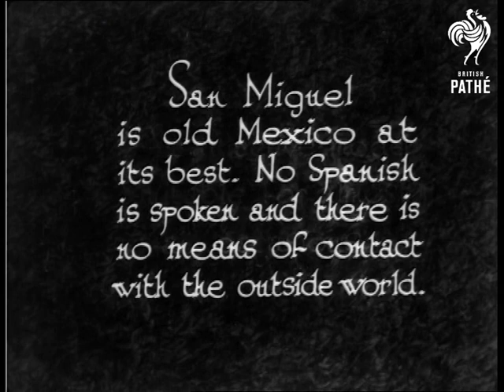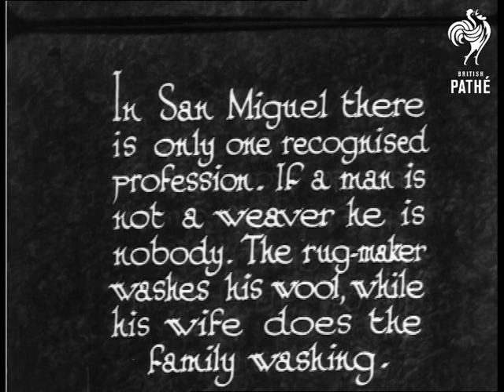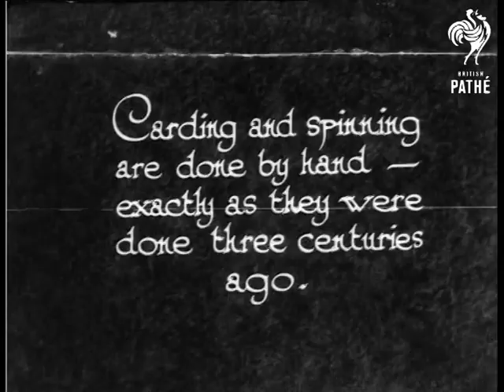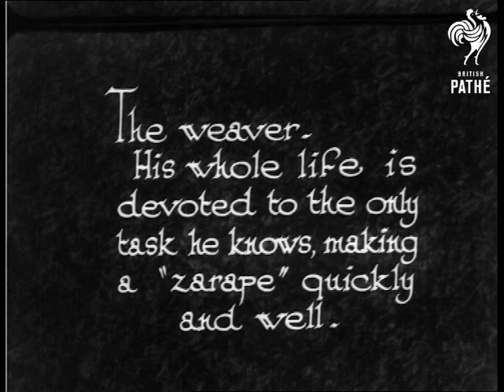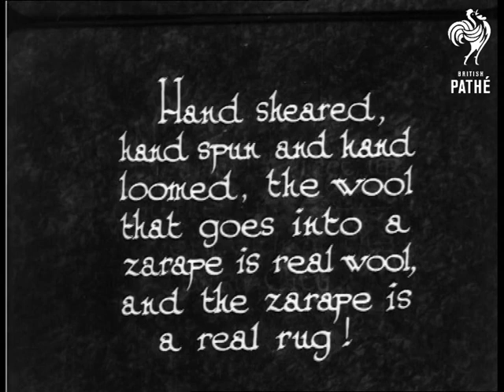Slaves Of The Shuttle (1933)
"San Miguel is old Mexico at its best.  No Spanish is spoken and there is no means of contact with the outside world.  M/S of a crowded market place.  Various shots of market traders.  A woman kneels down on the ground as another woman fills her bag with grain or similar.  "In San Miguel there is only one recognised profession.  If a man is not a weaver he is nobody.  The rug-maker washes his wool, while his wife does the family washing." M/S of a man standing in a river washing a basket of wool.  L/S of the man washing the wool - very picturesque setting.  He walks out of the water with his basket.  M/S of him swinging his basket to and fro to extract the water.  M/S from high angle of three women doing some washing by the edge of the water.  Two young children sit in the river.

"Carding and spinning are done by hand - exactly as they were done three centuries ago."  M/S of two women (one elderly) carding and spinning wool in front of some large cacti.  C/U of the elderly woman who is carding the wool.  M/S of the woman spinning.  "The weaver.  His whole life is devoted to the only task he knows, making a "zarape" quickly and well."  M/S of two weavers at work.  Closer shot of one of the weavers who stands at a large loom passing the shuttle to and fro.  "The shuttle - the sign of his trade - darts back and forth quicker than the eye can follow it!"  C/U of his hands as he throws the shuttle through the wefts.  "Hand sheared, hand spun and hand loomed, the wool that goes into a zarape is real wool, and the zarape is a real rug!"  A rug is unrolled to show to the camera.  It has a motif on it which resembles the Nazi swastika - this presumably did not have a political significance to the Mexican culture.  "The weaver of the next generation."  C/U of cute little Mexican boy wearing a poncho and sombrero.  C/U of the boy.  He laughs and looks shy.

Note: beautifully composed images - an excellent example of the skill of the Pathe cinematographers!
 FILM ID:972.14